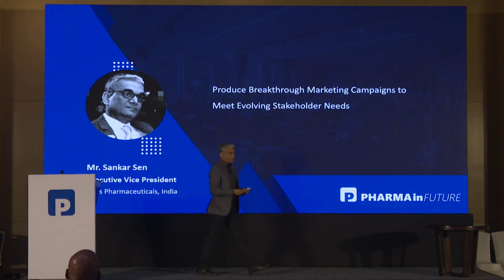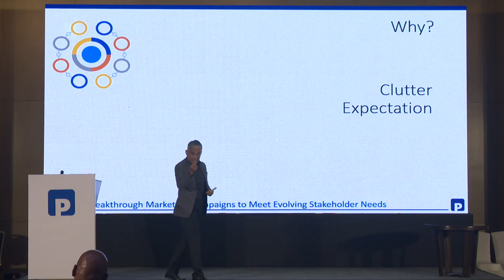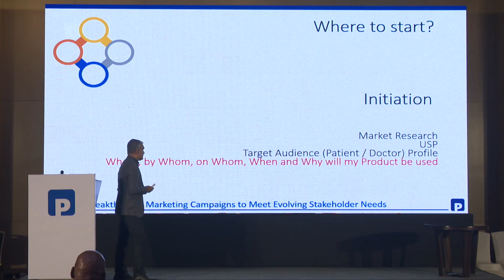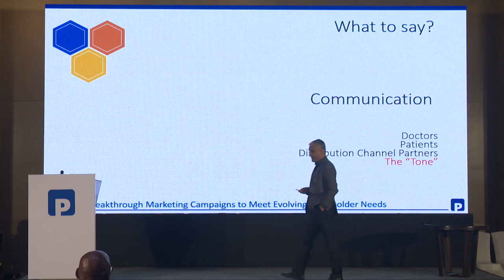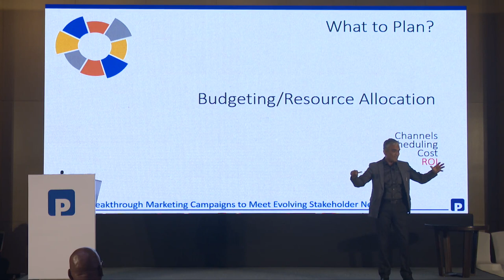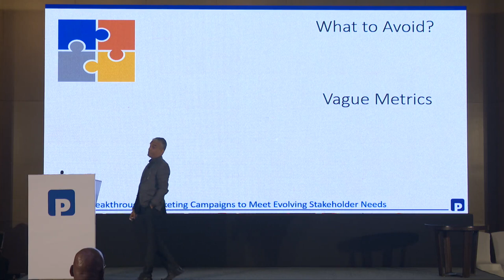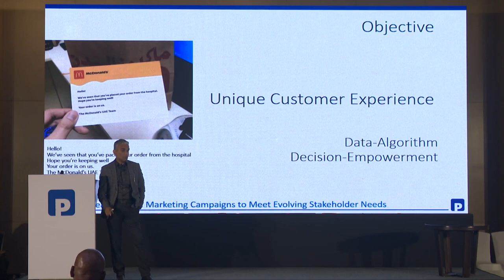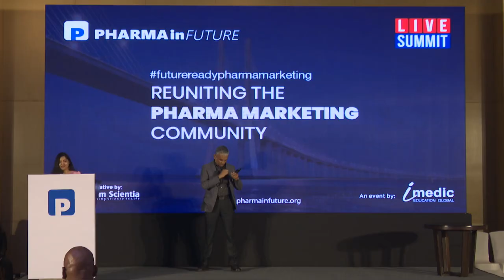Shankar Sen @PIF23, on "Produce Breakthrough Marketing Campaigns to Meet Evolving Stakeholder Needs"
Shankar Sen @PharmainFuture Live Summit 2023,
Topic: Produce Breakthrough Marketing Campaigns to Meet Evolving Stakeholder Needs.